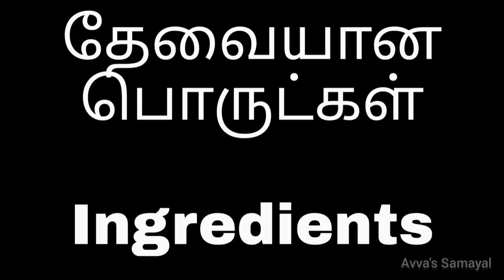Pongal special Sakkarai pongal recipe in tamil/ Sweet pongal recipe in tamil/ Chakkarai pongal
In this video you will see how to make Sakkarai pongal/ Sweet pongal/ Chakkarai pongal/ Jaggery pongal/ Traditional pongal recipe in tamil. It is very easy to make. In this video I showed you to make this in a traditional method.

INGREDIENTS:
Rice - 1 Cup
Jaggery - 1 and half cup
Ghee - 4 tables spoon
Moong dal- 1/4 cup
Cashew nuts- Required amount
Raisin - Required amount
Cardamom powder - 1/4 spoon

  தேவையான பொருட்கள்:
அரிசி - 1 கப்
வெல்லம் - 1 1/2 கப் ( ஒன்றரை கப்)
நெய் - 4 டேபிள்ஸ்பூன்
பாசிப்பருப்பு - 1/4 கப்
முந்திரி - தேவையான அளவு
உலர்ந்த திராட்சை- தேவையான அளவு
ஏலக்காய் தூள்- 1/4 Spoon.